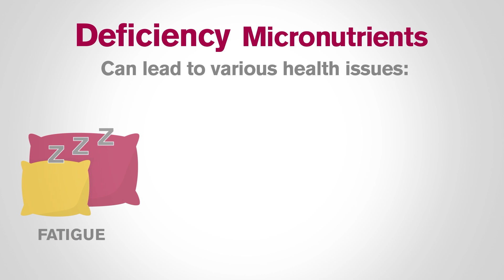The Importance of Macro and Micro Nutrients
Sports Medicine Specialist Eliza Pierko, MD, discusses the dangers of deficiencies in micronutrients and macronutrients, including fatigue, weakness and shortness of breath. or call .